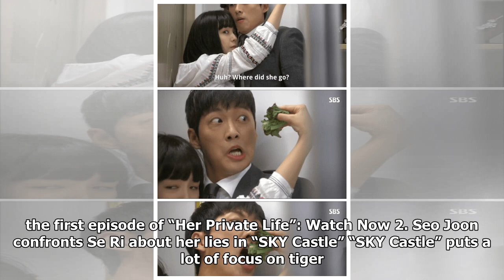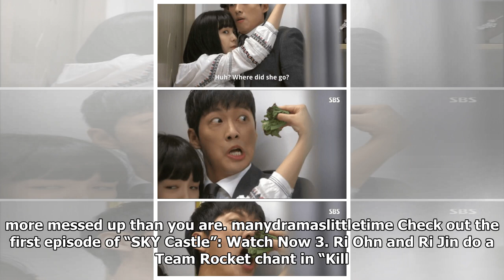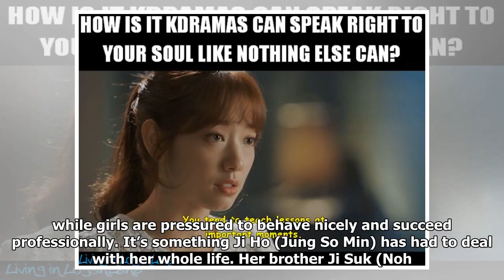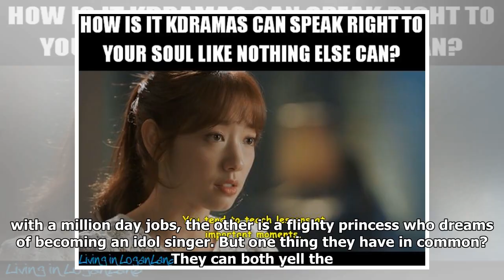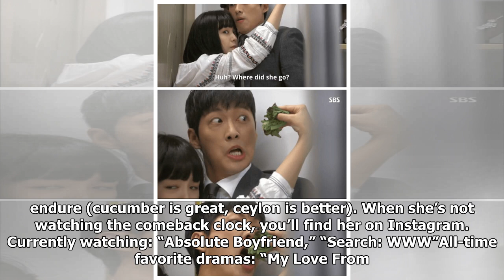7 K-Drama Sibling Moments That Are Way Too Relatable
No one drives you crazy like a sibling, and no one has your back like a sibling. Our brothers and sisters love to push our buttons, tell it to us straight and fight with us – whether we’re fighting on the same side or just arguing with each other. Along the way, we develop a shared history of memora...